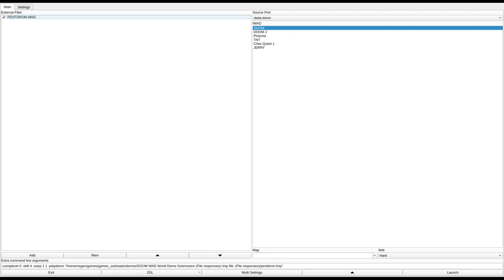DOOM 1 - PENTDROM.WAD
called "THE PENTADROME" in the /idgames FTP.
created by Chris Plummer on August 13th, 1994.
from the .txt file included with the WAD:
"Overview: The pace of action in The Pentadrome is best suited for cooperative play, but once the monsters are thinned down, it's a fabulous place for a deathmatch. With few dead ends and lots of twists and secrets, The Pentadrome keeps you on the edge of your mouse pad (and your sanity!)

The objective is to explore the three major regions of the Pentadrome, which requires the player to locate 3 key cards, and then make it to the exit lift alive.

If you make it to the exit lift and still have a load of energy... find the secret button chamber (it'll be close by) that activates the showdown phase of The Pentadrome. If you have the stomach for the finale, be prepared to re-explore your immediate surroundings and take advantage of secret passages. If you look close, you'll always find them.

The finale comes in two phases. The second phase of the finale requires some creativity in getting up to the room that triggers the final showdown. When you find some new buttons durring the end-game, try pushing them and returning to the main arena to see the results.

Good luck!

Give-Aways: The endgame is tough, but there is more than enough ammo around. You have to find it, though. Try the silver wall at the top of the exit lift!

Once you find the exit room (Southern tip of the main arena), you can take the lift to the exit or push on the West wall, which reveals a secret room. There you'll find a BFG and a button that triggers the first round of the showdown. A new chamber and tunnel also opens up.

The buttons that you find durring the end game (in the new tunnel) allow you to change the topography of the main arena in the Pentadrome. This can be useful when being chased by Cybedemons. Each "arm" of the main arena is split into four definned surfaces: 1) The main floor 2) Inner Column 3) Mid Fang 4) Outer Fang The Mid and Outer Fangs are arranged symetrically, like concentric triangles. The Inner Columns are in the middle of each Mid Fang. All of this is part of the main floor when the game begins. The middle button (of three) raises the Inner Columns to the ceiling. The other two buttons raise the Mid and Outer Fangs in incements of 16 and 32. The two buttons directly behind the outer buttons lower the corresponding Fangs to the floor. This can also be done with the two levers located in the balcony overlooking the main floor of the arena, which are visible at the start of the game.

To trigger the final phase of the finale, you have to raise the Fangs high enough into the air so that you can leap from the arena balcony onto the Outer Fang and then jump over to secret room that the Cacodemons came from. There you'll see a door and a button that starts the second round, which will also open up a new tunnel.

Happy Hunting!"